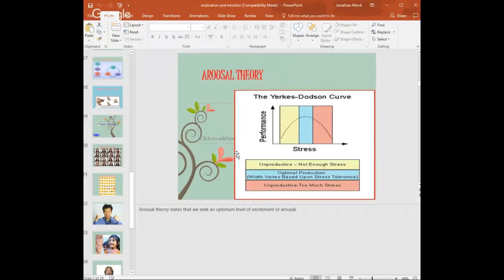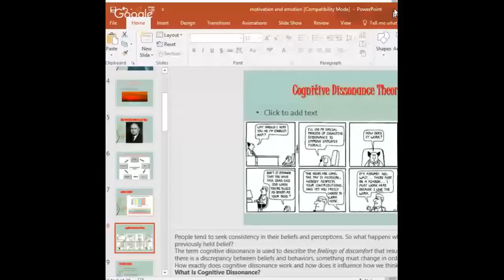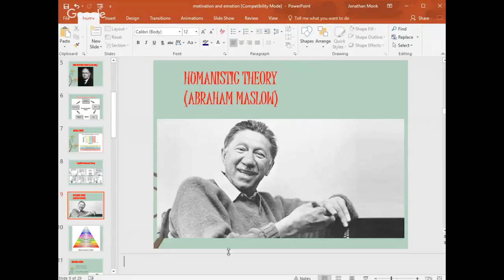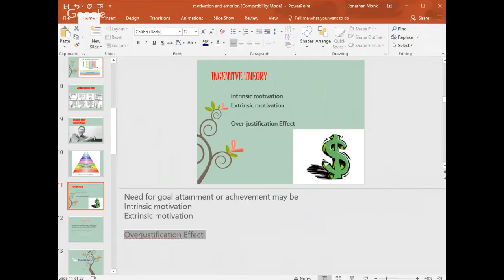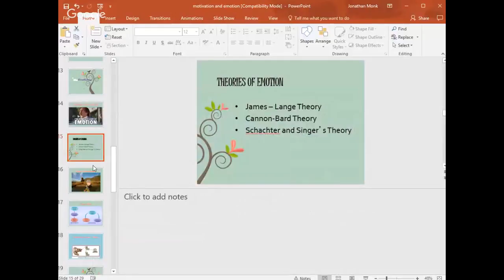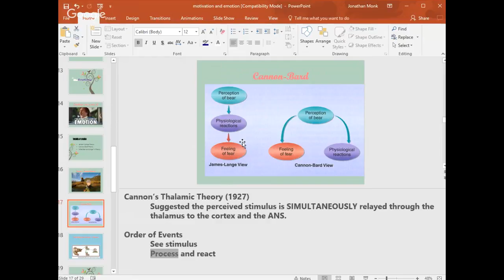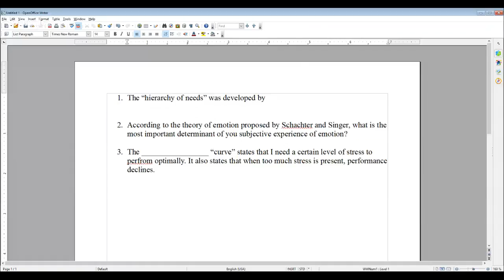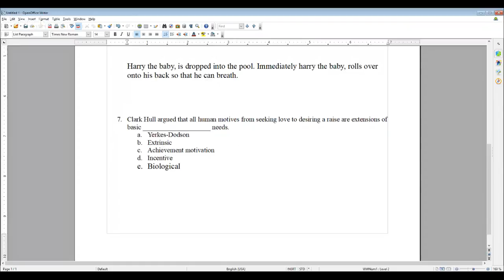Motivation, Emotion, and Stress